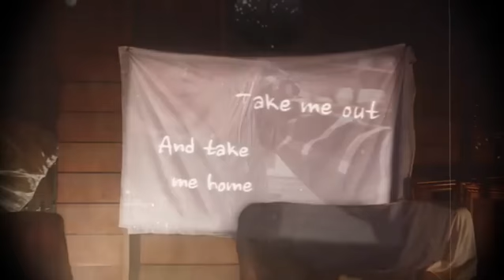can we always be this close?